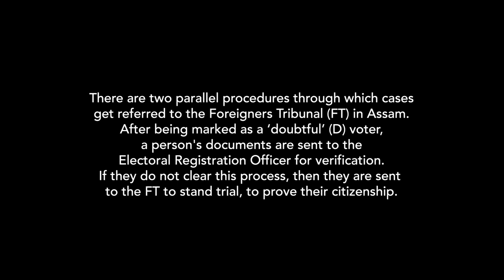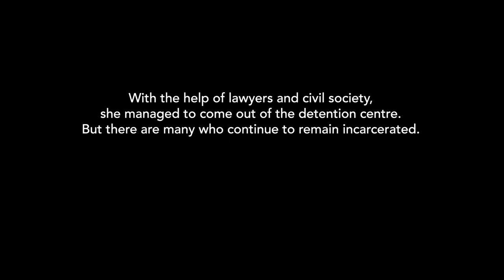Facing History and Ourselves: Morjina Bibi describes the injustices of detention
Morjina Bibi is from Goalpara district and spent 8 months and 20 days in Kokrajhar detention centre, Assam. She was eventually released once it was established that the police had the wrong person.